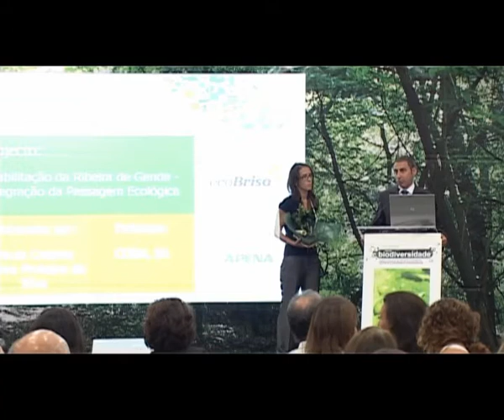Prémio Brisa de Engenharia Natural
Conheça a vencedora e o projecto distinguido pelo 1º Prémio Brisa de Engenharia Natural.